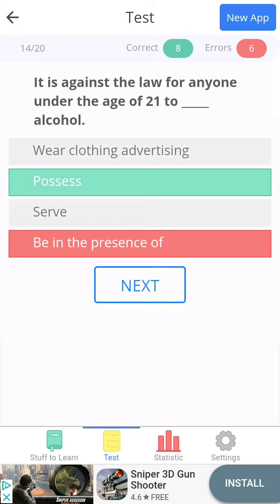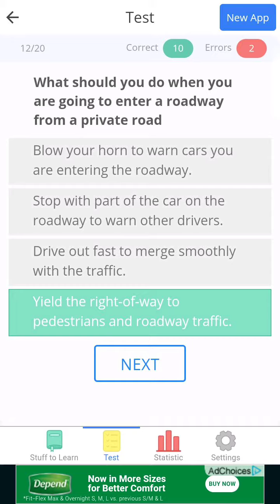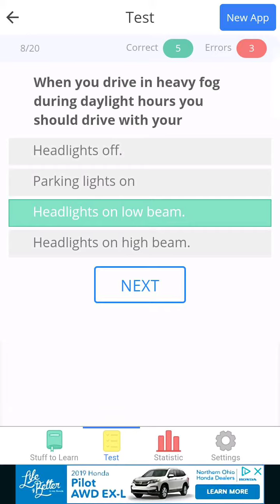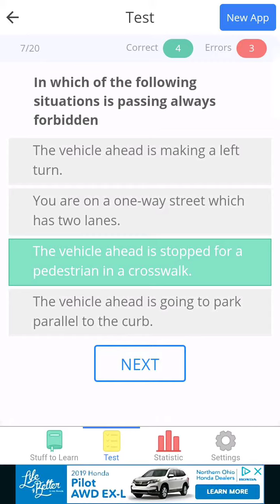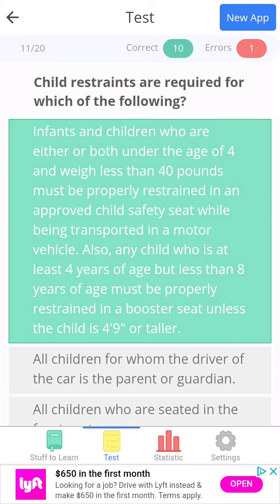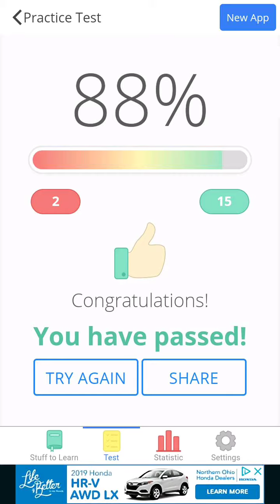Driver Start App Ohio Test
Taking the "Driver Start App" Ohio Test pass and fails enjoy